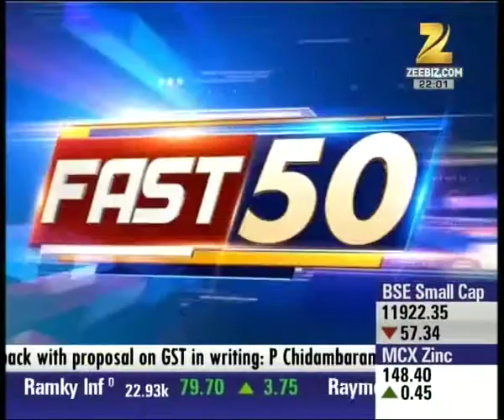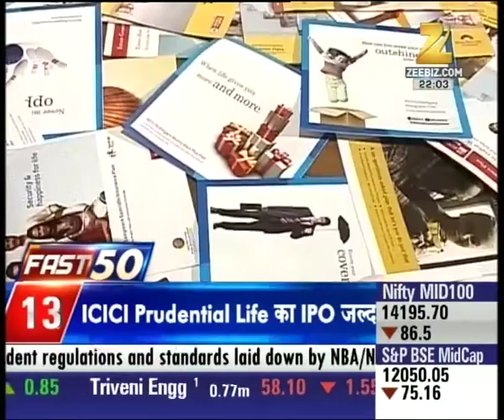Fast 50 : Monsoon session of Parliament starts today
Monsoon session of Parliament starts today. Watch this special segment and get to know more here.